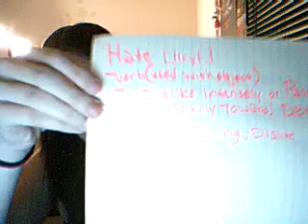Snow Sucks,I Hate SNOW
I hate the snow. it took 3 1/2 hours to get home from work...Normally a short trip...it sucked..and it was cold as fock... FOCK YOU SNOW!!..melt already... LOL.. i couldn't think of a topic so i chose snow! Leave comments on what you think about snow..lol I can't be the only snow hater here... Snowmobiling IS fun though...I just wish snow wasnt cold is all.. i swear. Sorry if i sound so quiet..i don;t know what's up with the quietness..I dont know how to fix it..any suggestions?Please feel free to let me know.